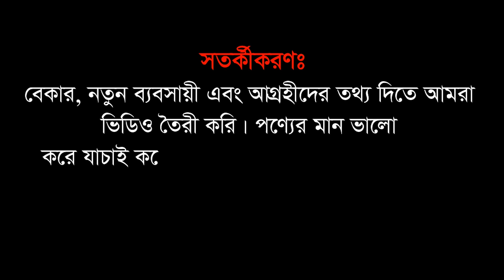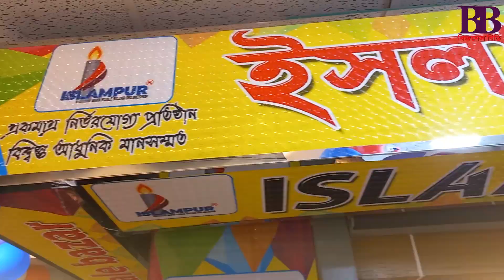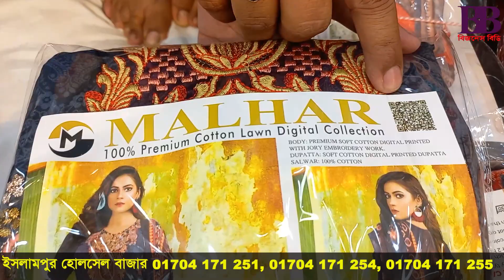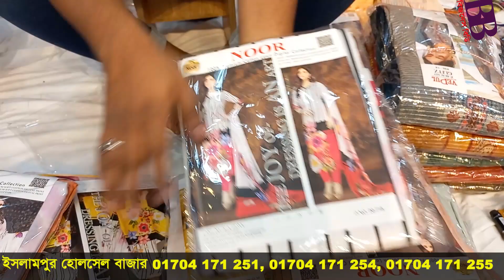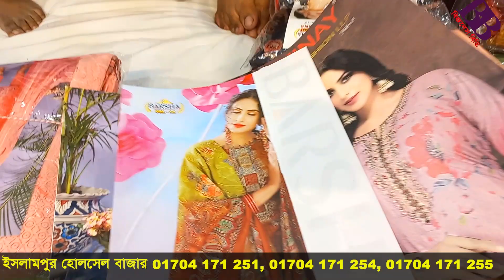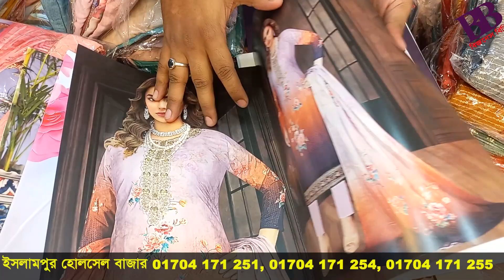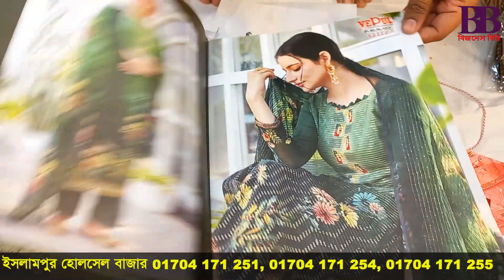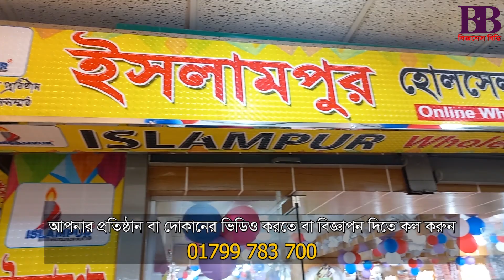ইসলামপুর হোলসেল বাজার পাইকারি দামে থ্রিপিস | Islampur Three peace Wholesale Bazar | Business BD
দর্শক শুরু হয়ে গেছে নতুন বছর। আর অল্প কিছুদিন পরেই পবিত্র ঈদ। আর তাই একটু সময় হাতে রেখে এখনই শুরু করতে পারেন খুবই চাহিদাসম্পন্ন থ্রিপিস ব্যবসা। আপনি যদি সরাসরি কারখান কিংবা পাইকারের কাছ থেকে থ্রিপিস সংগ্রহ করতে পারেন, তাহলে এ ব্যবসায় অনেক বেশি লাভ করতে পারবেন। এজণ্য আমরা গিয়েছিলাম কাপড়ের বিখ্যাত পাইকারি মার্কেট রাজধানী ঢাকার ইসলামপুরে। এখানকার ইসলামপুর হোলসেল বাজার থেকে খুবই কম দামে ব্রান্ডের থ্রিপিস কিনে শুরু করতে পারেন নতুন ব্যবসা। চলুন বিস্তারিত জেনে নেওয়া যাক।

পণ্য কিনতে যোগাযোগ করতে পারেন:
ইসলামপুর হোলসেল বাজার
লায়ন টাওয়ার (লিফটের ৭), ইসলামপুর, ঢাকা
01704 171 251,  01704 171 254, 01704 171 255